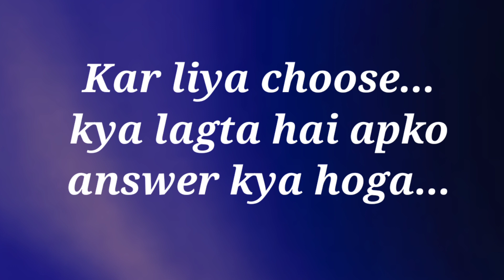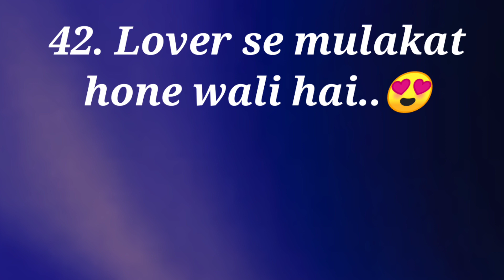choose one number | love quiz | quiz game today